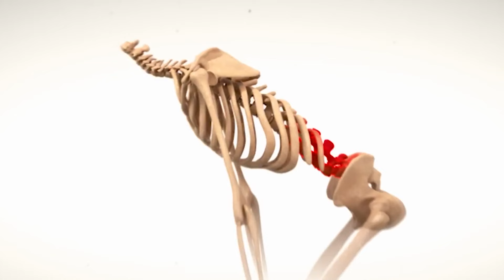Entrena como GOKU de forma REALISTA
En el internet hay muchos videos o artículos que prometen mostrarte el "entrenamiento de Goku" o una rutina para "ponerte como Goku". Obviamente esto es imposible si se toma demasiado literal y por lo mismo muchos de estos videos o artículos terminan ofreciendo el mismo programa de entrenamiento genérico de toda la vida. En este video te ofrezco un método INSPIRADO en Goku, pero que puedes perfectamente aplicar a la vida real...

No te pierdas los En Vivo de Twitch :D

Fotos de comida y ejercicio y más comida y más ejercicio en Insta: